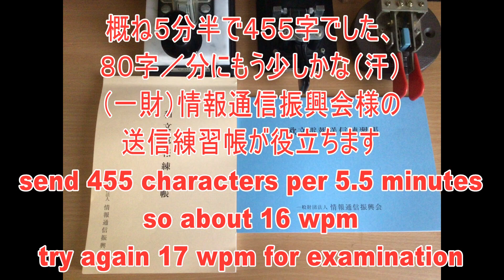珍しいモールス和文電報を再現してみました！エレキーで打つ乱文の和文無線電報！昔の船と陸を繋ぐ唯一の通信手段でした。アマチュア無線の受信練習にYoutubeの速度を調整して聴いてみよう